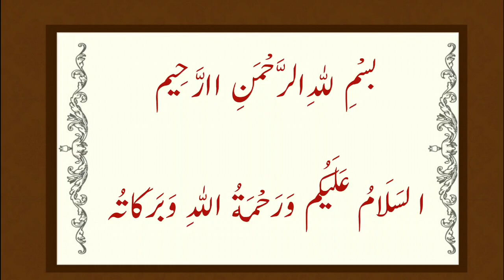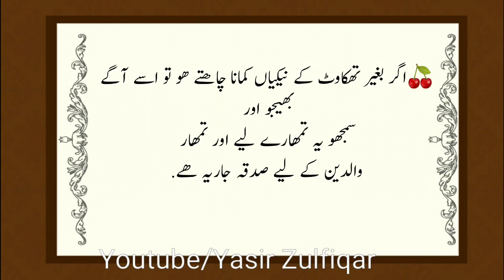9 Things That Are Great for Everyday Life:||✒9 باتیں جو روزمرہ زندگی میں بهت فائدہ مند ہیں: